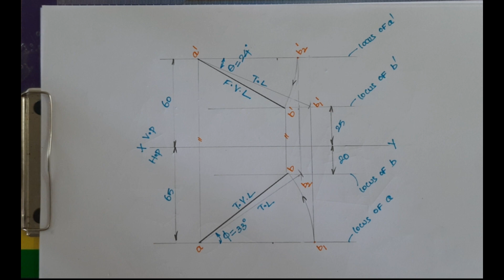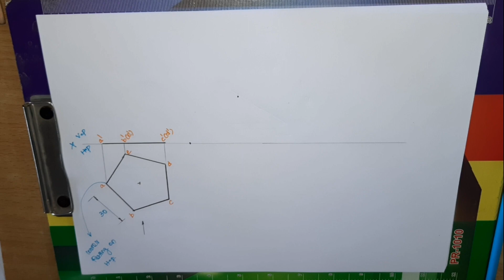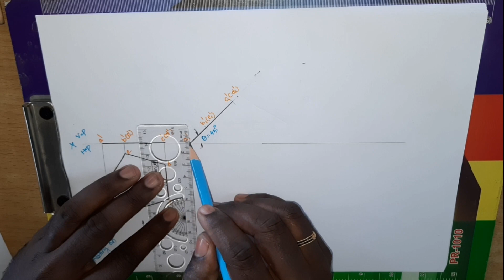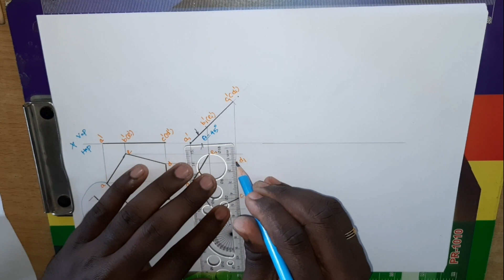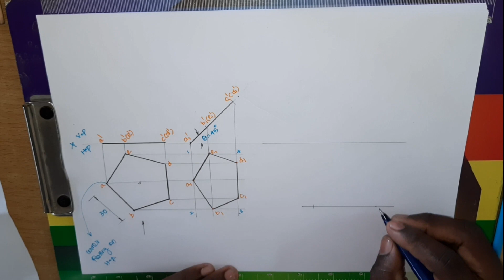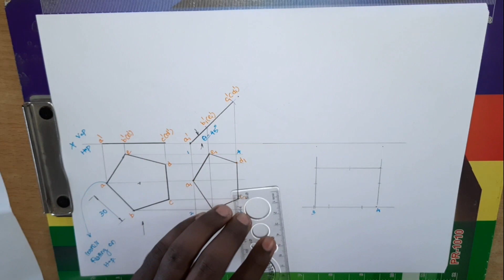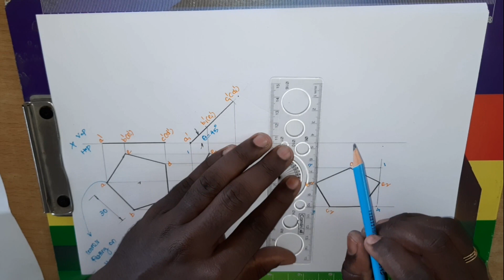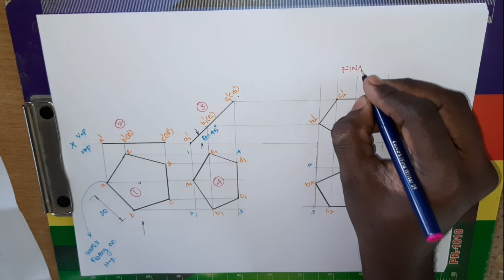E.G Model-1 Q.P | Unit-2 | Projections of Points | Line | Plane | engineeringgraphics | தமிழ்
Model Question paper answer Key Unit-2

Reference
1. Engineering Graphics by prof. K.V. Natarajan
2.Google